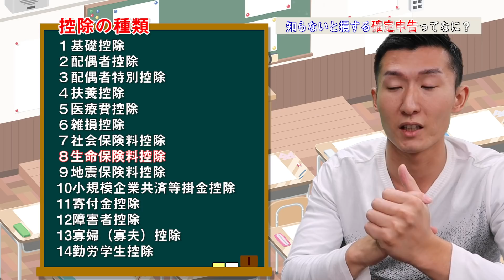超簡単！5分で丸わかり！確定申告の仕組み！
学校では教えてくれないお金と法律に関するご質問・ご相談に
島田雄左がお答えします。
◾️本日のテーマは「超簡単！５分でわかる確定申告の仕組み！」

司法書士として借金で悩む方々の相談を多く受けてきました。

目の前の解決方法として債務整理や自己破産などの手段がありますが、
根本的な解決のために必要なのはお金に関するリテラシーをあげることが必要だと感じました。

学校では教えてくれない「お金と法律」の情報発信をしていきます。

士業を通じて知識格差をなくすことがモットーです。
祖母の相続をきっかけに司法書士を目指して
23歳で司法書士法人みつ葉グループ創業しました。
2億円の借金を抱えますが独自の戦略で経営難挽回してきました。
いまでは全国6拠点、スタッフ120名以上の士業グループに成長中です！

もちろん僕もまだまだ勉強中です！勉強に終わりはありません。
皆さんと一緒に勉強していけると嬉しいです！

■氏名
島田雄左(しまだ　ゆうすけ)

■生年月日
1988/2/10

■所属
株式会社みつ葉グループ 代表取締役社長

■趣味
キックボクシング/映画鑑賞

【出版書籍】
家族信託の教科書

おひとりさまの死後事務委任